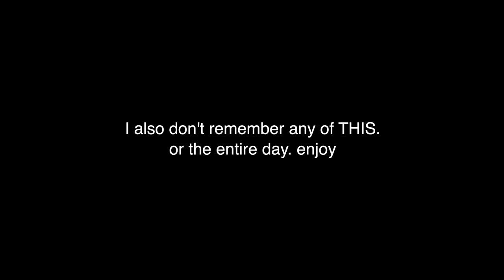THE TIME I STOLE HARRY'S FIANCÉ, OUR EXES DATING, & MORE: STORYTIME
Truth or DRINK/STRIP/SCANDALS and more pics of us on Tana Uncensored

HARRY: @harryjowsey !!!